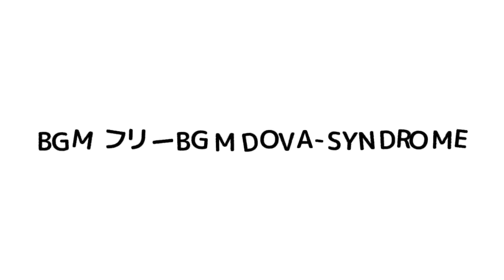【野良猫】３匹の猫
公園の駐車場に３匹の猫がいました。かわいい声のハチワレはまとわりついてきて、おしゃべり猫はうるさく、三毛猫は人から離れます。
BGM「カッツェ」／フリーBGM DOVA-SYNDROME